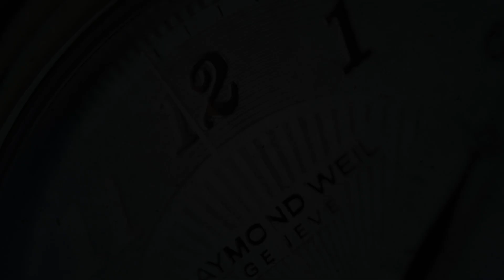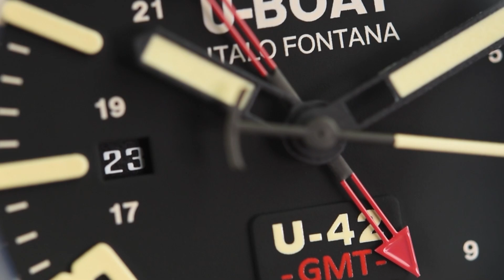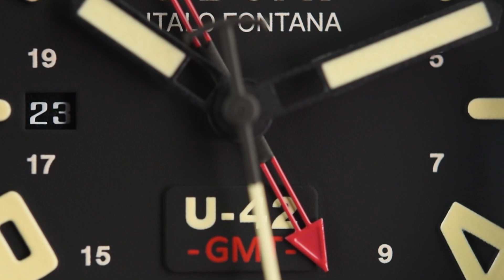U-Boat U-42 GMT 8095 Limited Edition (Pre-owned)